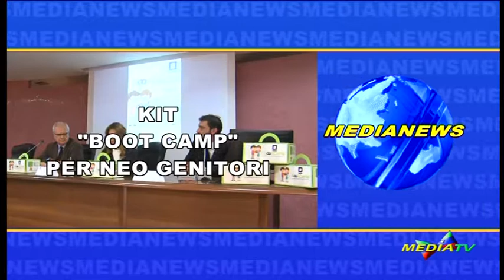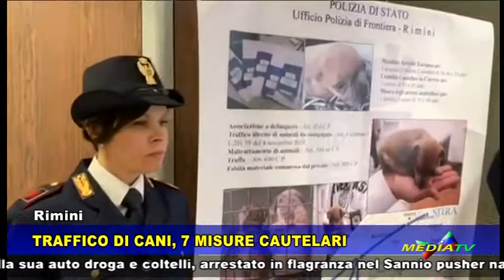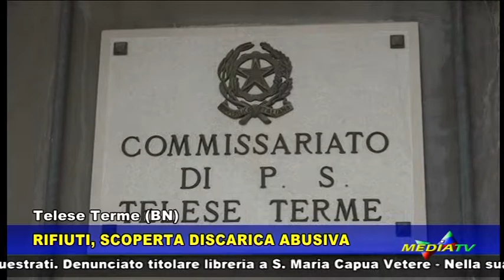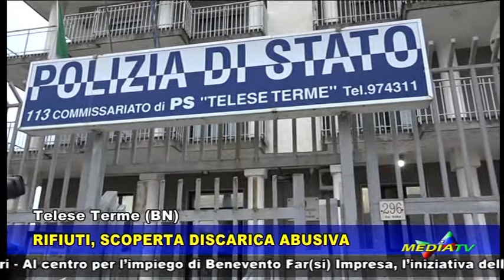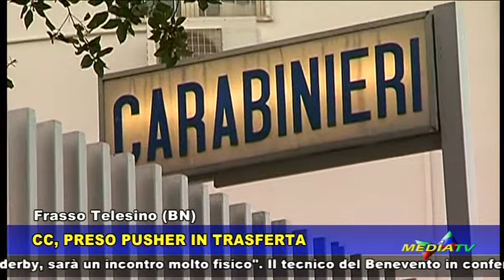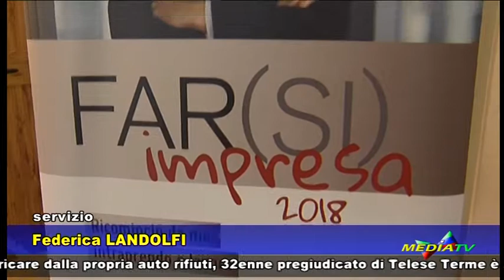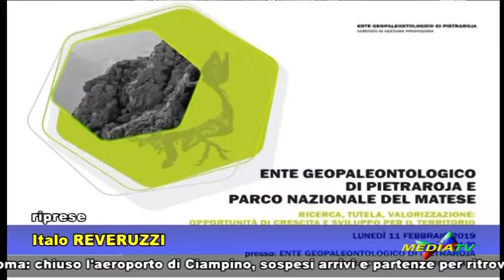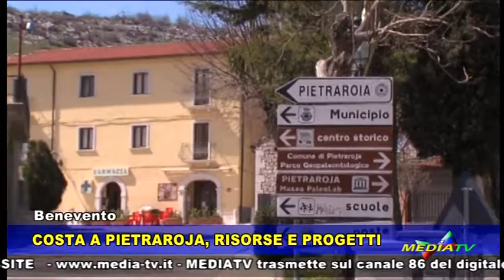Medianews 7 febbraio 2019